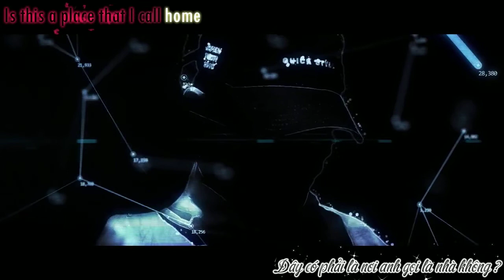Spectre - Alan Walker ( Vietsub + Kara )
Lâu quá mình chưa làm ♥ các bạn ủng hộ mình nha ♥